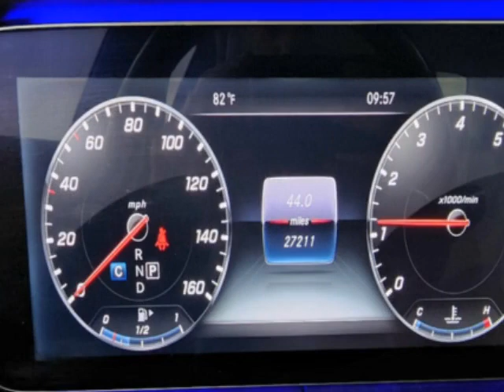2018 Mercedes-Benz E-Class - Jersey City, NJ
New Jersey State Auto Used Cars, Jersey City, NJ - Mercedes-Benz E-Class E 400 4MATIC Leather Sunroof Navigation Reverse Camera